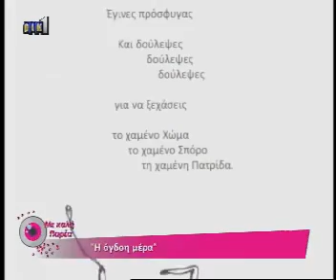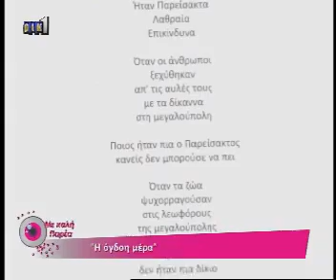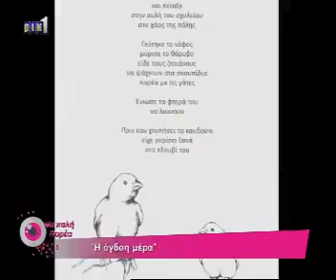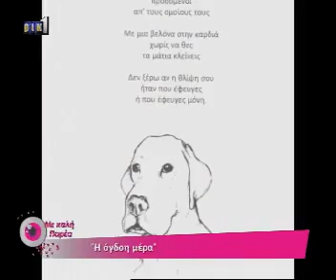Η Όγδοη Μέρα - Παρουσίαση από την εκπομπή "Με καλή παρέα" (ΡΙΚ, 07/04/2013)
Παρουσίαση της ποιητικής συλλογής "Η Όγδοη Μέρα" από την εκπομπή "Με καλή παρέα". όλα τα έσοδα από την πώληση της συλλογής προσφέρονται προς στήριξη του καταφυγίου ζωων ΑΡΓΟΣ.